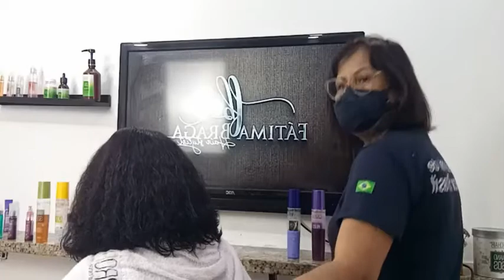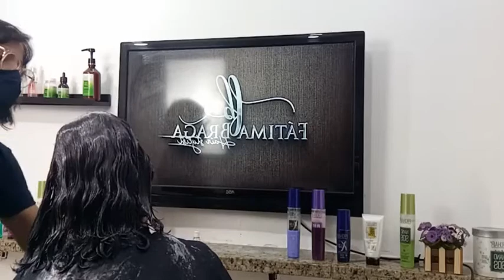PASSO A PASSO BOTOX CC CREAM - Prohairvp